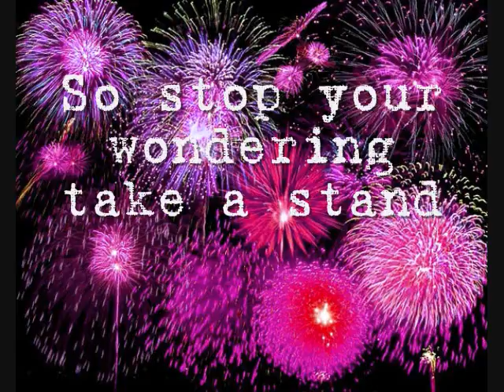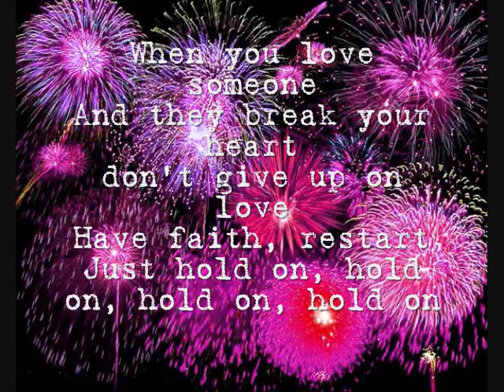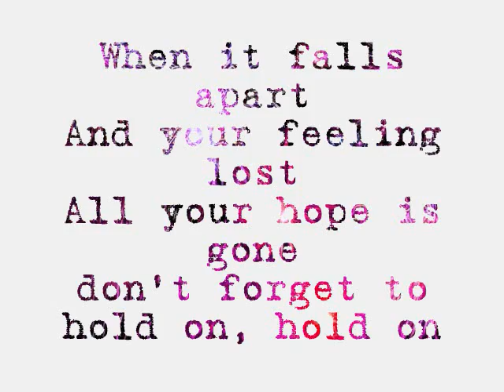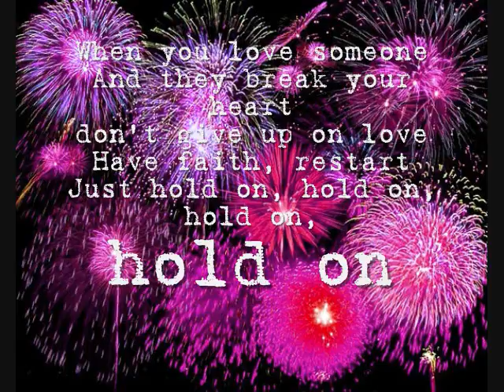jonas brothers hold on WITH LYRICS